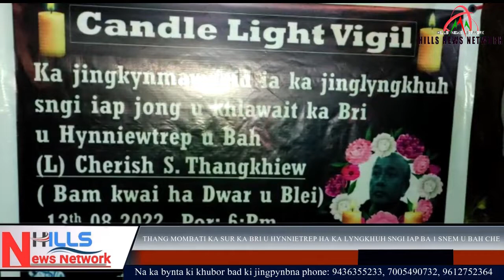THANG MOMBATI KA SUR KA BRI U HYNNIETREP HA KA LYNGKHUH SNGI IAP BA 1 SNEM U BAH CHE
Kum shi bynta ban rakhe kynmaw burom ia ka lyngkhuh sngi iap kaba 1 snem jong u (L) Cherishterfiel Thangkhiew u General Secretary barim jong ka Seng kieng atiar ka Hynniewtrep National Liberation Council HNLC u bala pyndep wait noh ha khmat ka sorkar, na ka liang jong ka Sur ka Bri u Hynniewtrep WKHD, ha ka sngi Saitjain jong ka taiew bala lah ka 14 tarik u Nailar kala rakhre kynmaw burom da ka jingialang thang Mombati hapoh Nonban Nongstoiñ